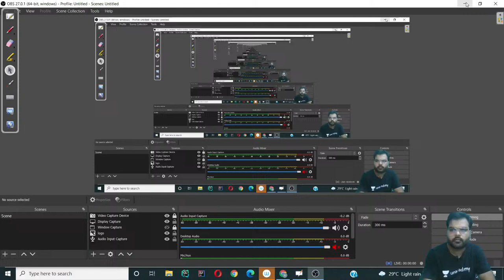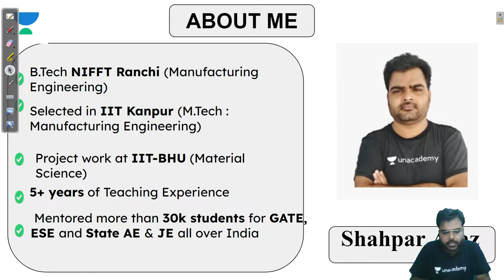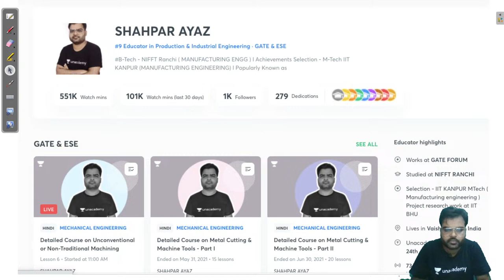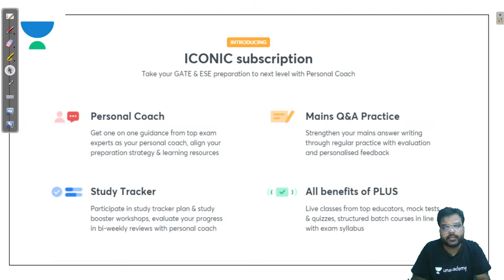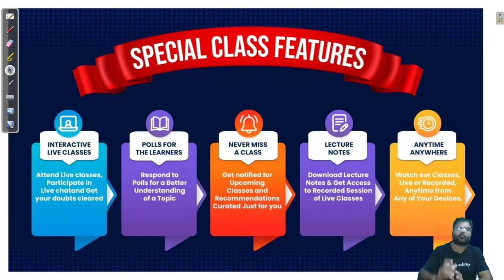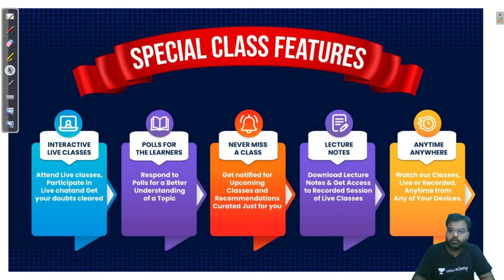Spindle Speed Selection & Optimal Spindle Range | L 15 | Manufacturing Engineering | GATE 2022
In this live lecture, you will prepare the 90DaysCrashCourse of Manufacturing Engineering for the GATE 2022 Exam. ShahparAyaz Sir has covered the "Spindle Speed Selection & Optimal Spindle Range " from Manufacturing Engineering in this video. So here Sir will give you a lot of tips and tricks to crack the GATEExam

This is the special class repository for individual educators.

Shahpar Ayaz Sir and other Top Educators take classes on Unacademy App.

Unacademy Subscription Benefits:
1. Learn from your favourite Educator
2. Dedicated DOUBT sessions
3. One Subscription, Unlimited Access
4. Real-time interaction with Educators
5. You can ask doubts in the live class
6. Limited students
7. Download the videos & watch them offline.

Get the GATE & ESE Iconic Advantage:
1. Personal Coach.
2. Study Planner & Bi-weekly Reviews.
3. Dedicated Doubt Clearing Space.
4. Personalized Test Analysis.
5. Study Booster Sessions.
6. Preparatory Study Material.
7. All the Unacademy Subscription Benefits